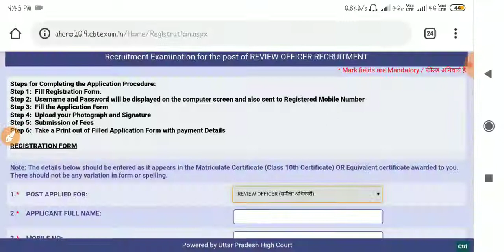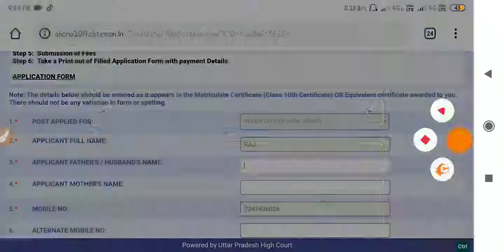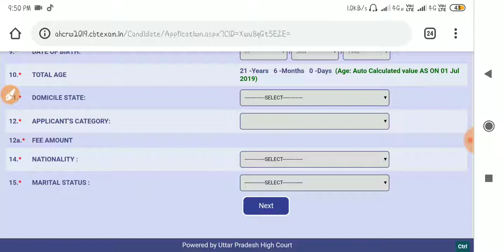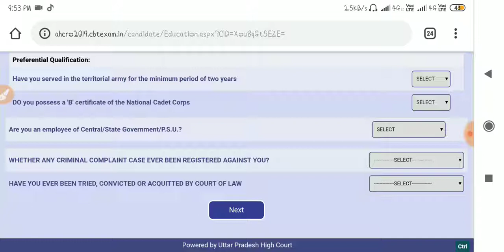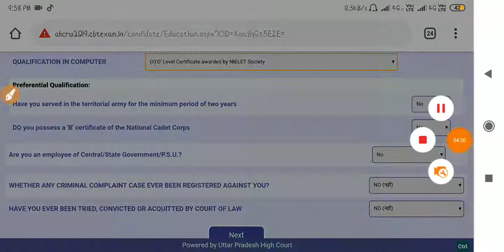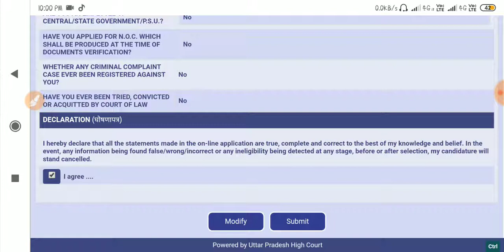Allahabad high court REVIEW OFFICER RECRUITMENT' ka form kaise bhare online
Hello dosto aaj ham aap ko btane wale hai ki aap allahabad high court ka form kaise bhare to dosto uskey liye aap hamare channel ko subscribe kar le aur video ko like share kar de